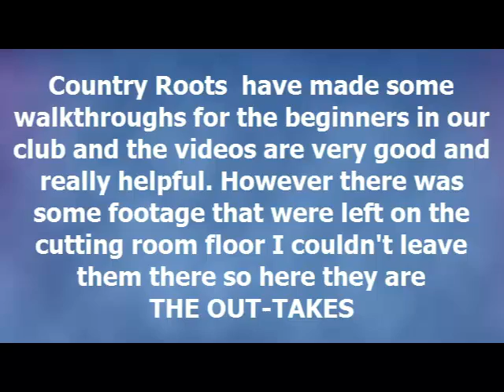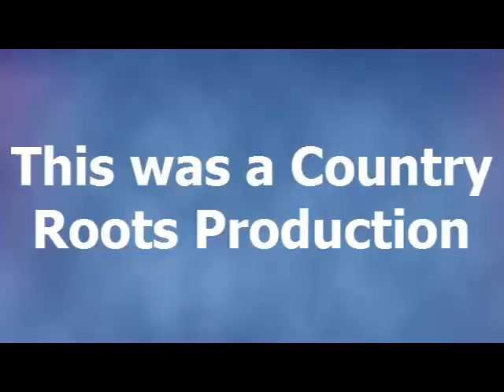Country Roots Out takes it will be alright on the night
Country Roots  have made some walkthroughs for the beginners in our club and the videos are very good and really helpful. However there was  some footage that were left on the cutting room floor I couldn't leave them there so here they are
THE OUT-TAKES